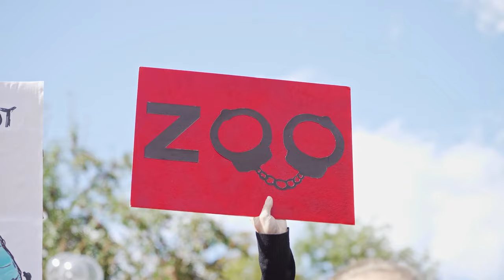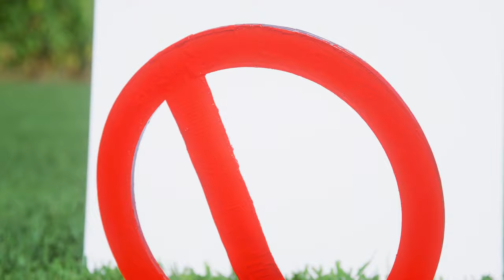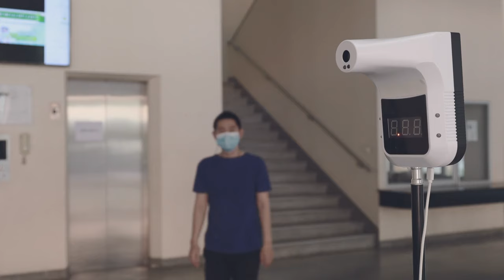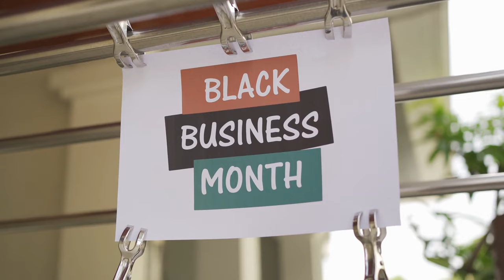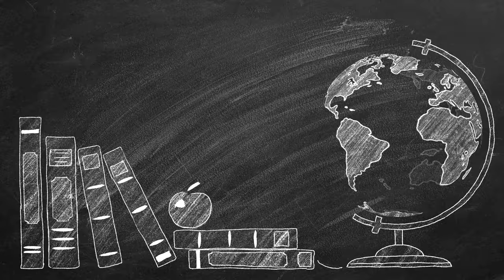Should Flat-Faced Dogs Be Banned?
Flat-faced dogs, often referred to as brachycephalic breeds, have gained immense popularity as pets in recent years. These breeds, characterized by their flattened faces, include the French Bulldog, Pug, English Bulldog, and others. While they may be undeniably adorable, their distinctive appearance comes with a set of health issues that have raised concerns among veterinarians, animal welfare organizations, and the general public. This video explores the debate surrounding the banning of flat-faced dogs, delving into the ethical, health, and legal aspects of the issue. The Pet Perspective belgian malinois
rottweiler dog
rottweiler attack
rottweiler
ridgeback dog
ridgeback
rhodesian ridgebacks
rhodesian ridgeback
pitbull dog
malinois puppy
malinois dog
german shepherd
dog stretching

belgian malinois
malinois
rottweiler
guard dogs
rhodesian ridgeback
guard dog
dog training
rottweiler dog
german shepherd
protection dogs
funny rottweiler
rottweiler funny
dogs
rottweiler compilation
rottweiler puppies
rottweiler puppy
puppy training
malinois puppy
facts
Why Belgian Malinois are the Best Dogs in the World
Belgian Malinois - The Ultimate Dog Breed Everyone Needs to Know
k9 trainer
belgian malinois vs german shepherd which is better
working line german shepherd vs belgian malinois
difference between german shepherd and belgian malinois
german shepherd or belgian malinois
Belgian Malinois vs German Shepherd: BEST DOG BREED for Families!
malinois protection dog
belgian malinois protects 3 year old
protection malinois
protection
bully kutta